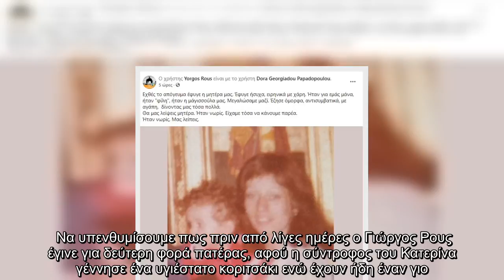Γιώργος Ρους: Βαρύ πένθος για τον τραγουδιστή